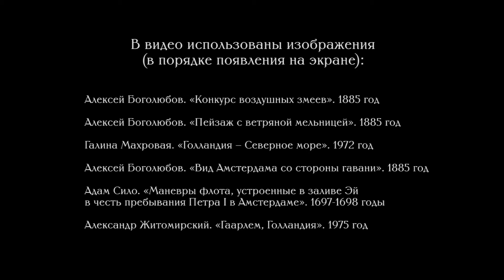Стихотворение Иосифа Бродского (читает Николай Буров)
Дорогие друзья!Спасибо всем, кто отмечал сегодня с нами и нашими нидерландскими друзьями День короля!Утром мы слушали стихотворение Константина Бальмонта, тоскующего по Амстердаму. В завершение программы публикуем другое впечатление о Нидерландах, оставленное Иосифом Бродским. Читает - Николай Буров.